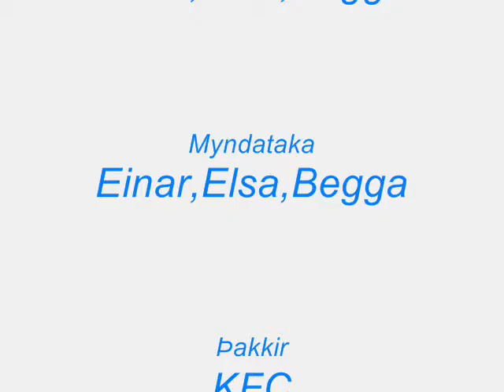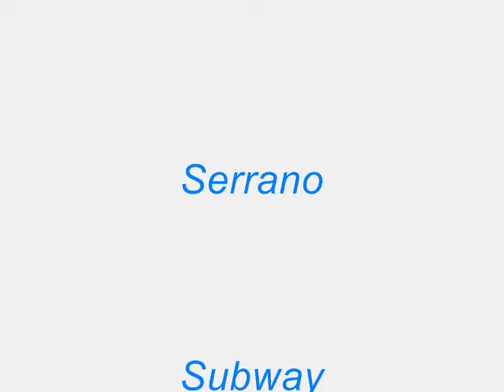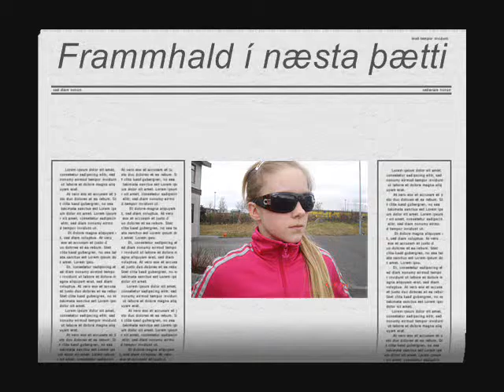BLÁI NJÓSNARINN 2 - OFFICIAL VIDEO(2011)